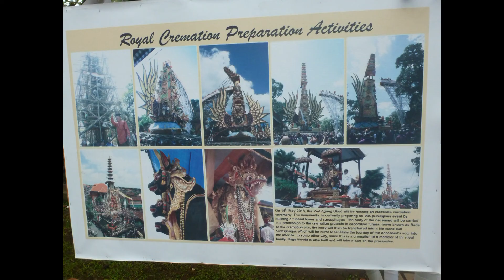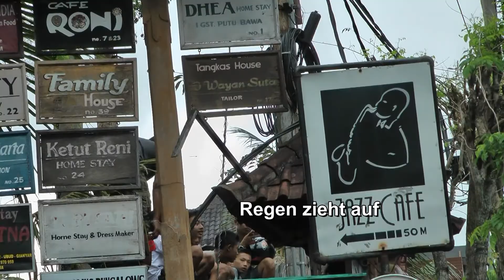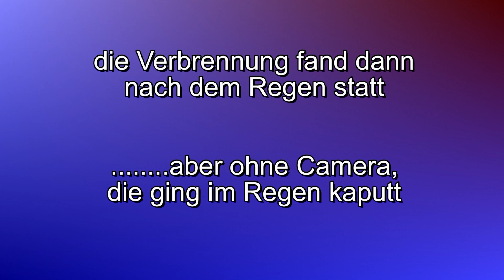cremation Bali totenverbrennung 2013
enorm aufwendige cremation ceremony. Verstorben ist ein Mitglied der Königsfamilie.
Leider gab es zwischendurch einen Tropenregen.
14. Mai 2013